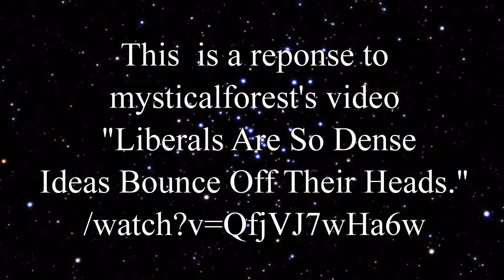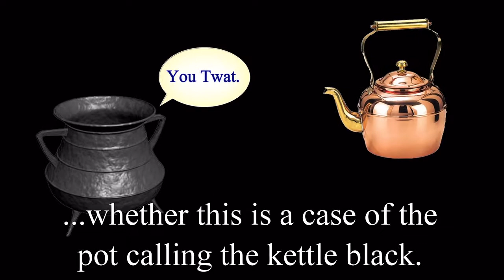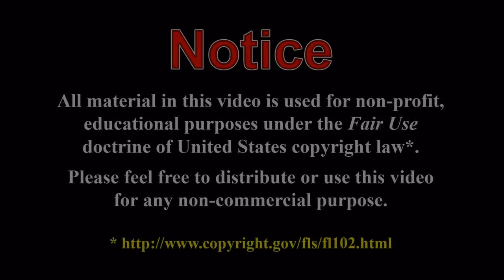2010 Pwnage Olympics: Comedy Event